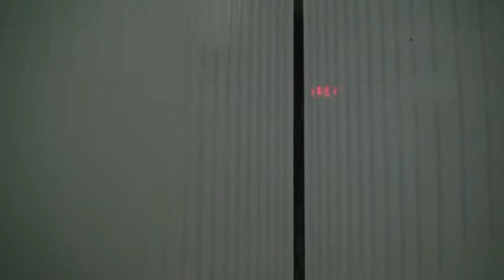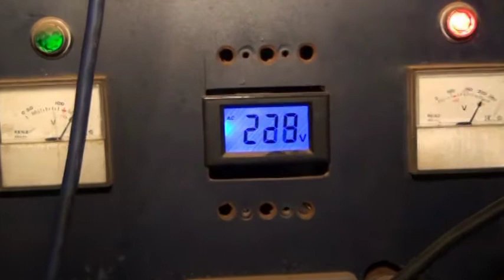K E K QUINTA